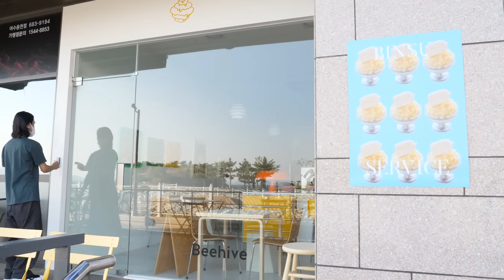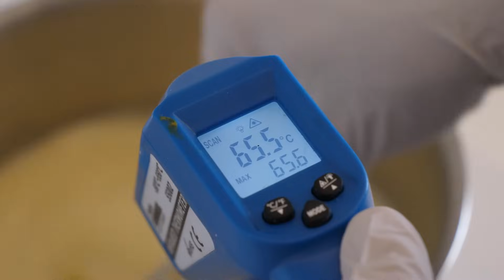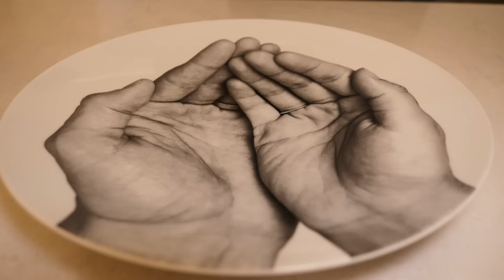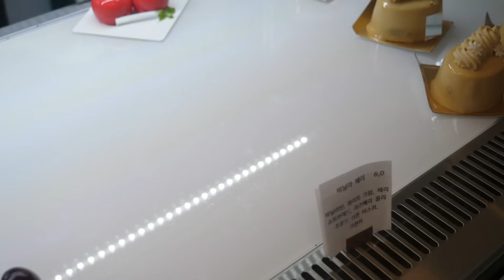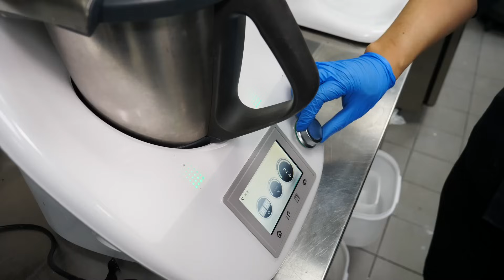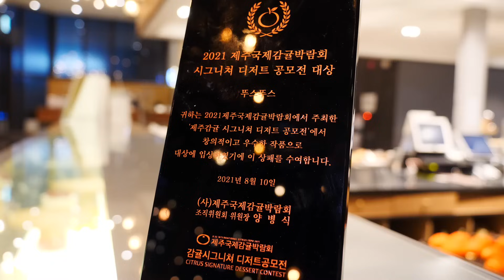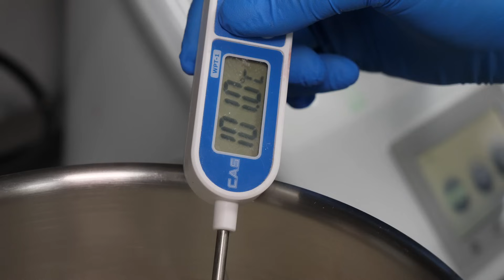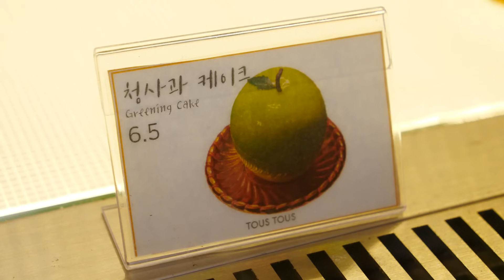과일인가요? 케이크인가요? 맛까지 예쁜 과일 케이크 몰아보기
Is it fruit? Is it cake? Fruit cake with beautiful taste

1. 여름아 사과를 부탁해! 상큼 시원한 청사과 아이스크림 디저트 케이크! / Green Apple Ice Cream Dessert Cake / korean street food

위치 : 여수 비하이브 카페,디저트

2. 체리로 속을 꽉 채운 놀라운 퀄리티! 체리모양 디저트 무스케이크 /Amazing quality cherry-shaped dessert cake/ Korean food

촬영 위치 : 디저트카페 아도베라 춘천점

3. 리얼합니다! 진짜같은 딸기모양 아이스크림 디저트 케이크 / Strawberry Shape Ice Cream Dessert Cake / Korean street food

4. 겨울엔 제주감귤로 힐링하세요! 진짜보다 더 진짜 같은 감귤 디저트 케이크 / Real Orange Dessert Cake / Korean street food

위치 : 뚜스뚜스 tous tous 선유도역

5. 옥수수를 사실적으로 만드는 놀라운 디저트 달인 / Amazing Dessert Masters That Make Corn Realistic / Korean street food

6. 사과가 아닙니다! 너무 똑같아서 사과드립니다! 청사과 무스케이크 / Not apples! Green Apple Mousse Cake / Korean street food

촬영 위치 : 뚜스뚜스 tous tous 선유도역

We are "King food" that want to share with you all the special food in the world.
We will always make you happy with amazing food stories.
I wish you good health, happiness, and peace

* You can enjoy clearer video by watching HD 1080 quality in Settings